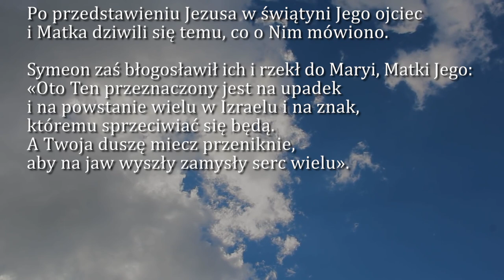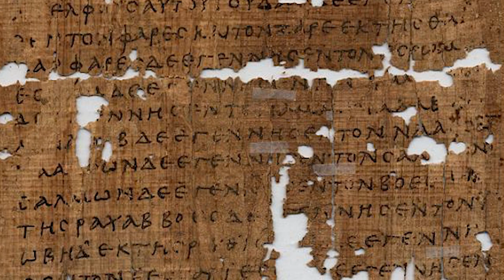Dobra Nowina na dziś | 15 września - Najświętszej Maryi Panny Bolesnej